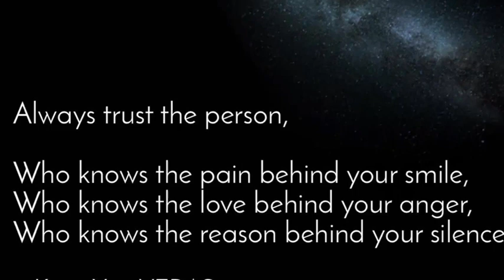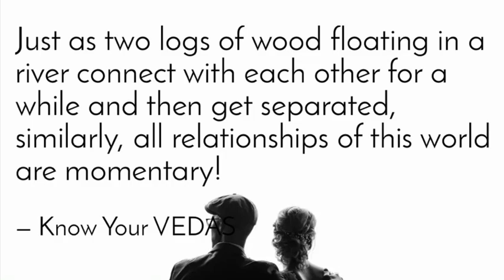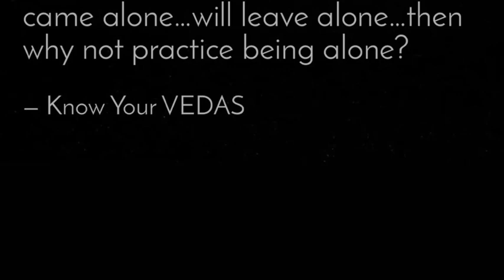Quotes based on my learnings and experiences! Might help you too🙏